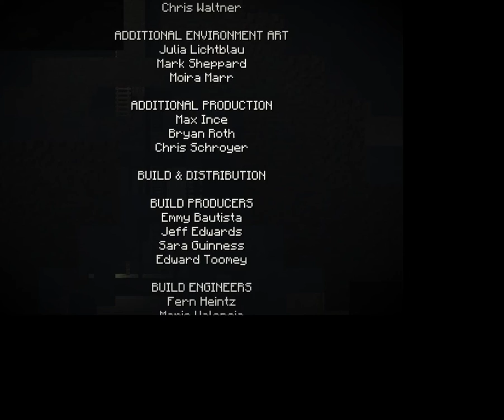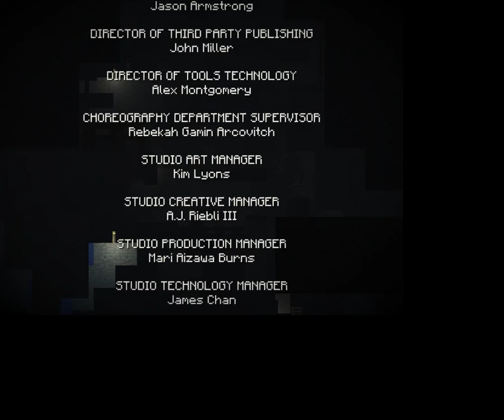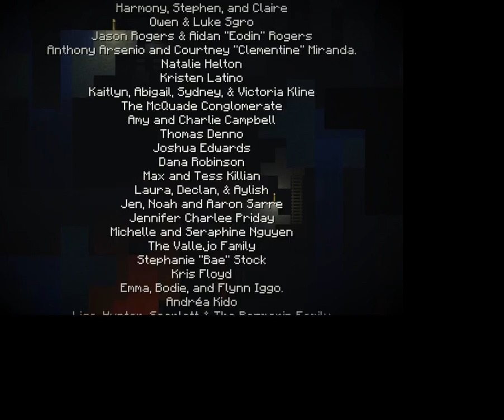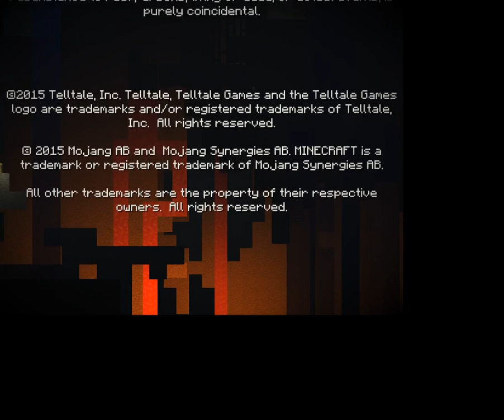MINECRAFT STORY MODE!!!!!(THANK YOU FOR 15 SUBS!!!!)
this was fun to play and THANK YOU FOR 15 SUBS!